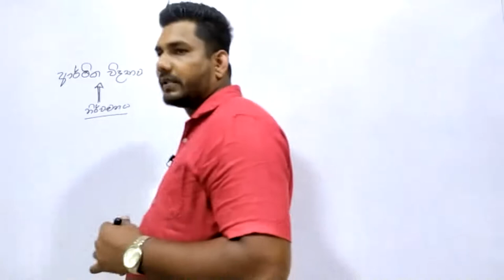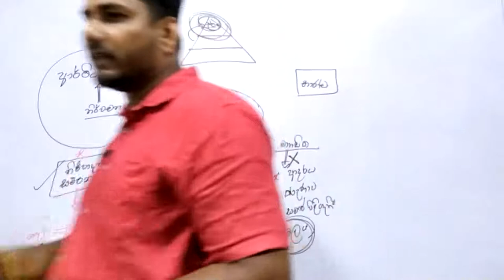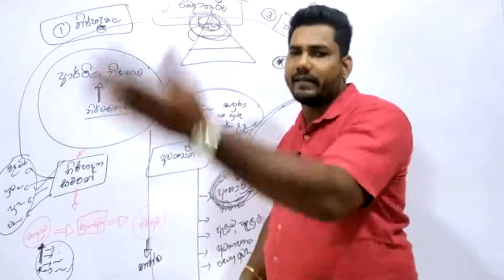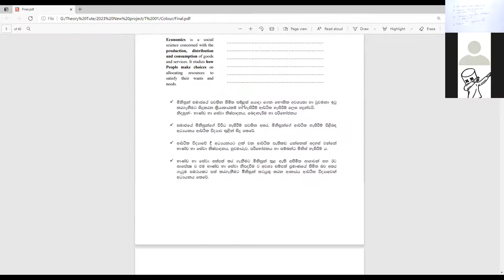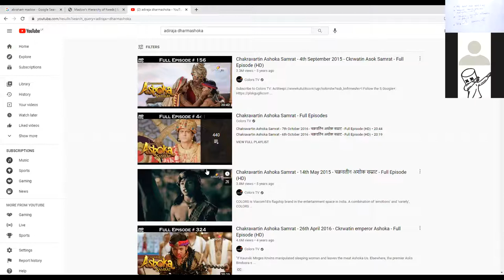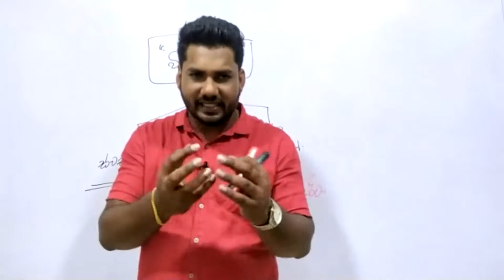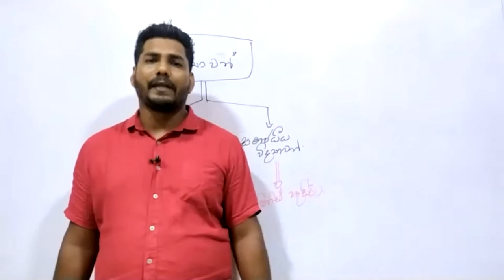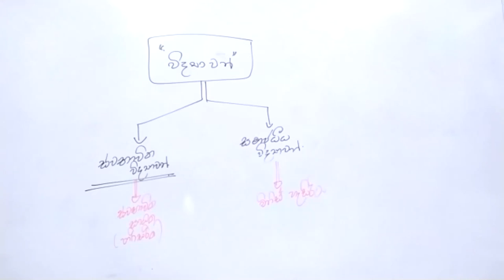2023 Theory - ආර්ථික විද්‍යාව හැදින්වීම - 2021-04-01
✍ඉදිරි සම්මන්ත්‍රණ සදහා සහභාගී වීමට

✍2023 පංති සඳහා සහභාගී වීමට පහත අයදුම්පත පුරවන්න.

✍2021/ 2022 Theory,Revision පංති සඳහා සහභාගී වීමට පහත අයදුම්පත පුරවන්න.

✍පසුගිය ප්‍රශ්න පත්‍ර, පිළිතුරු ලබා ගනීමට සහ අපගේ පන්ති ගැන තොරතුරු දැන ගැනීම සදහා පිවිසෙන්න.

✍Facebook එකෙන් අපි ගැන හොයන්න.

SANJEEWA PUSHPAKUMARA
BBA(Mgt).Sp, CBA(CA Srilanka)